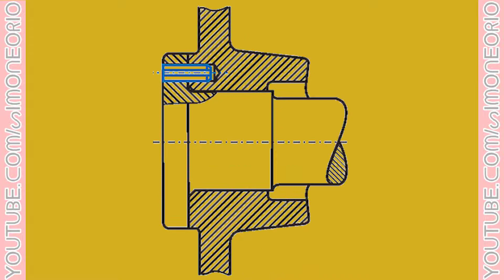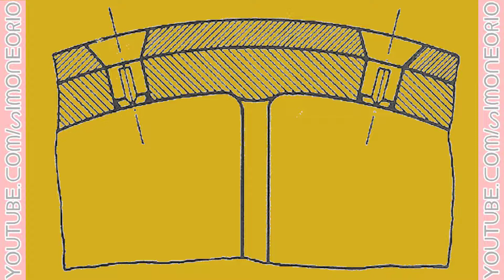🥏 applicazioni spine 🥏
PRESS FIT:
That is when the hole is a slightly smaller diameter than the dowel.  So during assembly the dowel pin must be pressed with force into the hole.

SLIP FIT:
That is when the hole is just slightly larger than the dowel pin.  It slides into the hole and slides out easily.

The tight tolerancing is what makes dowels so wonderful for holding precision in machine tool fixtures.  But it also makes it more expensive.  So only use them when you need precision and consistency in your production parts.

When mounting a tooling component with dowels only use two dowels.  Whether it’s a small block or a great big base plate.  ONLY TWO.

The dowels are not placed right next to each other, but far apart.
PRESS FITS Should Be Through Holes

Slip Fit holes can be reamed to a depth.  But you always want to avoid reaming to a depth on a Press Fit hole.  Here’s why:

1) If you have to pound the dowel in, it is so much easier to get out if you can just pound it out.

2) Air.  There is no place for the air to go.  In the video, the “sound of the slip fit” was a light pop due to the small space allowed for the air to slip out or back in.  But with a press fit it can be impossible to get the dowel in because the air at the bottom of the dowel hole can not escape.

In some rare cases you will have to have a dowel hole that isn’t a through hole.  In that case, you have several options:

a) drill through, with a smaller drilled hole, then ream to a depth for the dowel hole;
b) use a dowel that is vented;
c) drill a hole from side to the bottom of the dowel hole. You still should use a dowel that can be removed without pounding it out since there won’t be access for that.

Match a SLIP FIT with a PRESS FIT

As you mount a tooling component to a base plate or other tooling component never have one dowel going into a press fit hole in both parts.  One part will have two press fits and the base plate or other tooling component will have slip fits.

The dimension from dowel to dowel.  Different companies have different standards for locating dowel holes

For example, some companies dimension from edge to the first dowel.  And then from that dowel to every other hole in the part.  So the dimension from the edge to the dowel (in most cases if not critical) would be a two place decimal (for inch).  And then from dowel to dowel it might be a 4-place decimal.  The key point here is, learn your company standards for dimensioning and follow it.